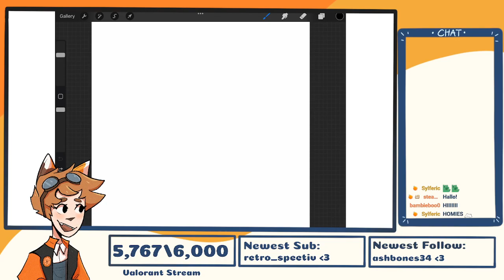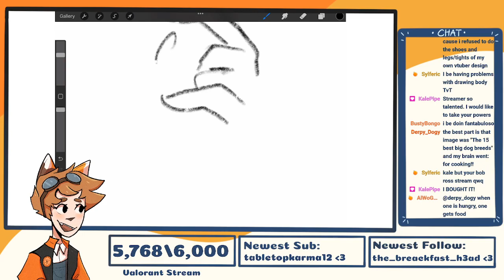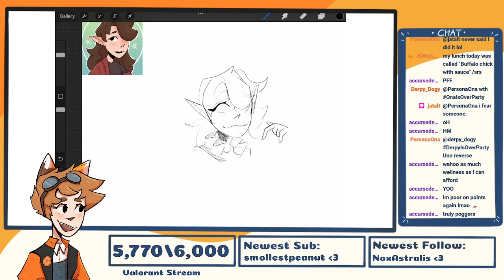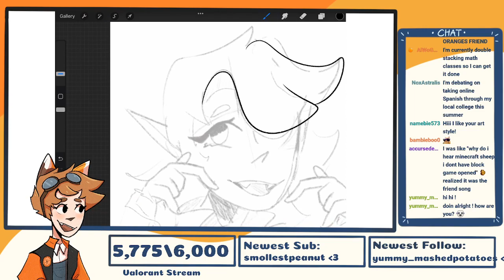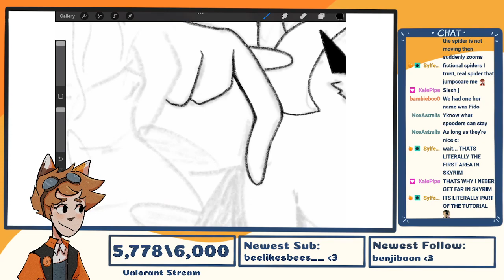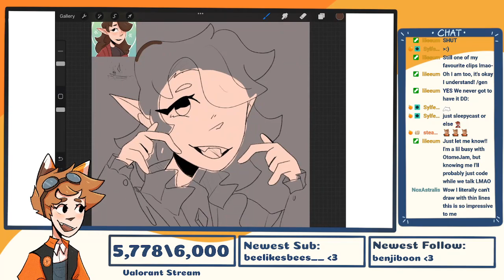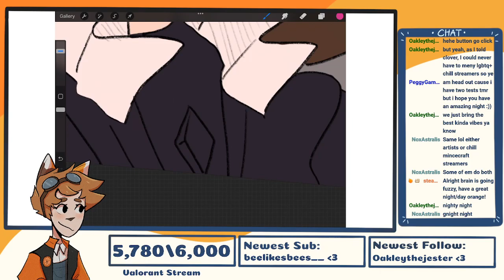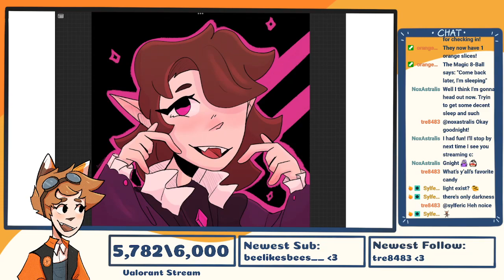doodle night!! drawing some homies!!